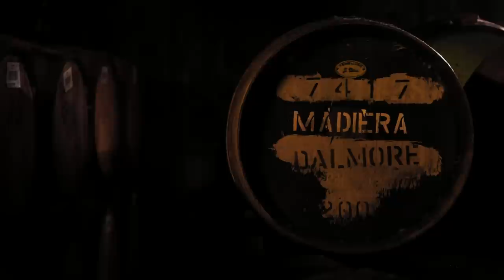The Art of Maturation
Richard Paterson, Master Distiller for The Dalmore on the Art of Maturation.